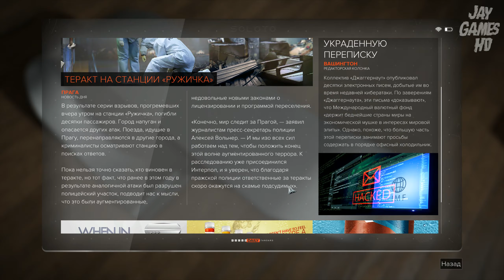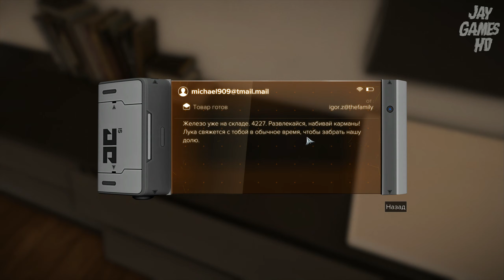🎮 Прохождение Deus Ex: Mankind Divided Серия 7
Последняя игра с стелсом которую я играл была Delta Force . Предыдущие версии Deus Ex меня отпугивали плохой оптимизацией . Хотя и здесь не все так гладко выключив сглаживания я всетаки получил заветные 60 fps =) И так давайте окунемся в мир киберпанка,фантастики и боевых имплантантов..
Дата выхода: 23 августа 2016
Жанр: Action (Shooter), RPG, 3D, 1st Person, 3rd Person, Stealth
Разработчик: Eidos Montreal
Издатель: Square Enix
Язык интерфейса: Русский, Английский и другие
Язык озвучки: Русский, Английский и другие
Язык субтитров: Русский, Английский и другие
Локализация: Eidos Montreal

Системные требования:
Операционная система: Windows 7 SP1 (x64)
Процессор: Intel Core i3-2100 или эквивалент от AMD
Оперативная память: 8 ГБ
Видеокарта: 2Gb, AMD Radeon HD 7870 / NVIDIA GeForce GTX 660
Свободного места на жестком диске: 68 ГБ

Таблетка: Не требуется (DRM-Free от GOG)

Описание:
На дворе 2029 год. Общество отвергло людей, установивших механические аугментации, и превратило их в совершенных изгоев. Став тайным агентом, Адам Дженсен вынужден действовать в мире, который презирает ему подобных. Используя обновленный арсенал современного оружия и аугментаций, он должен найти верных людей и подобрать к ним подход, чтобы раскрыть впечатляющий всемирный заговор.